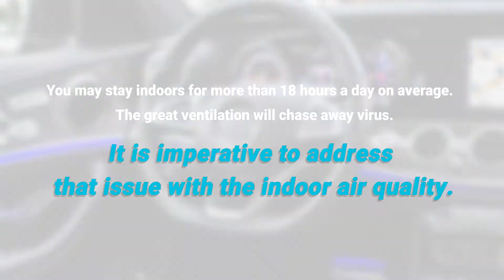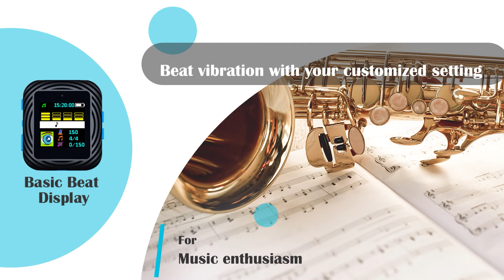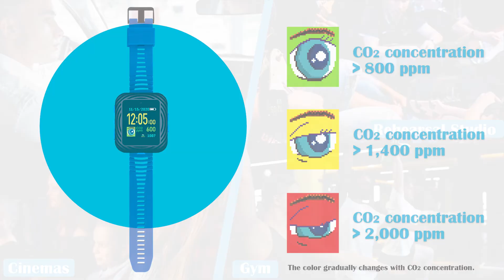Wearable CO2 Detector with Metronome - ZyAura ZGM01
ZGM01 is designed to detect air quality, practice beat, and rhythm. With the eye animation and the real-time data on CO2 concentration, ZGM01 presents the air quality and measures CO2 concentration when reaching the alarm setting or higher, and the vibration functions are activated.

-Dual-beam NDIR technology is used to measure CO2 up to 9,999ppm.
-Update the time and rhythm through USB.
-Storage 3 pieces of 120 measures rhythms.
-Clearly display the CO2 status with color TFT LCD indoor and outdoor.
-Function with vibrating to the beat, CO2 concentration alarm, and hourly reminder.
-Build-in Li-ion Button Top battery for more than 20 hours.